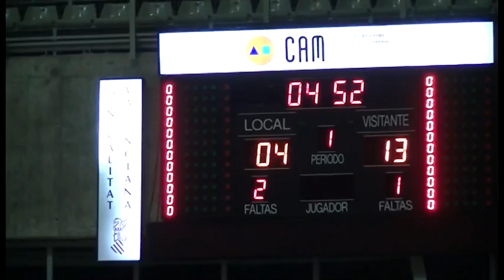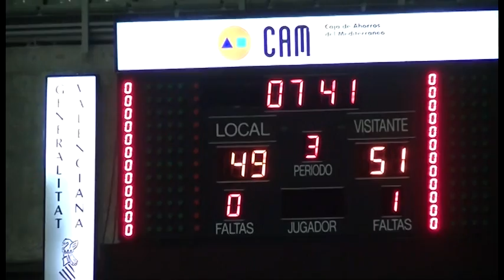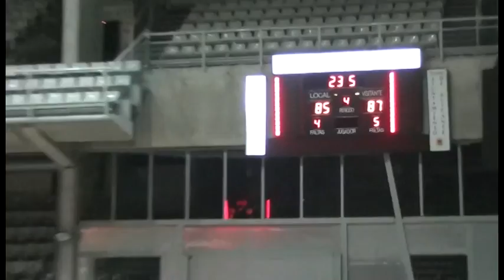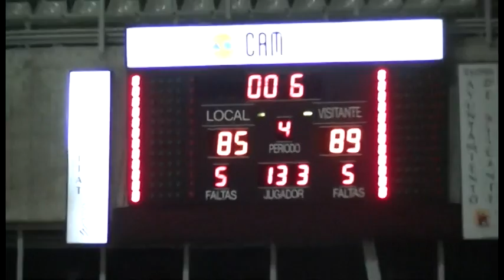EBA EA J7 LUCENTUM - POWER PATERNA